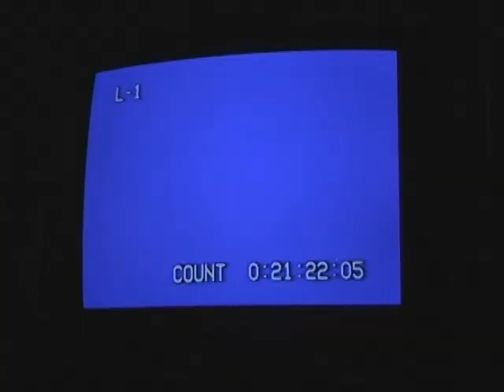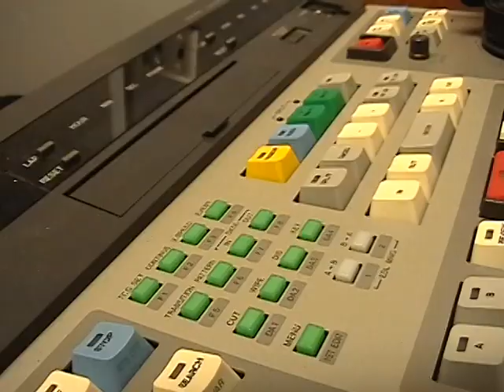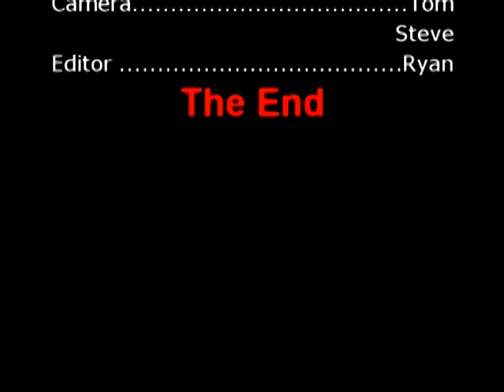When Robots Attack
A evil scientist starts his world takeover in the Peters Township High School. Will the students survive his killer robots?